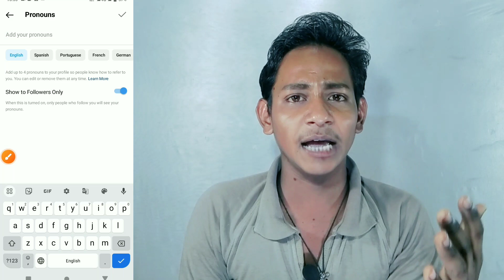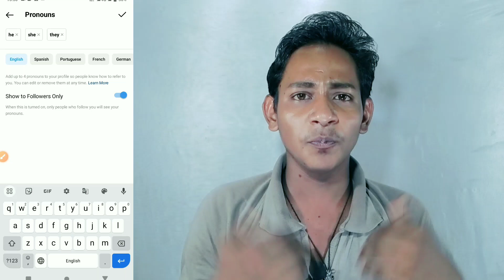Instagram New Update | Instagram Pronouns New Feature | How To Use Instagram Pronouns Feature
हेलो दोस्तों आज की इस वीडियो में मैंने इंस्टाग्राम पर आए एक अपडेट के बारे में बताया है जिसके बारे में बहुत सारे यूट्यूब पर गलत है इंफॉर्मेशन दिए हैं इस वीडियो में मैंने सही से और डिटेल में सारा चीज बताया है तो यह वीडियो को लास्ट देखिए वीडियो को एक लाइक सब्सक्राइब शेयर और कमेंट करना ना भूले

हर प्रकार की technical Video, youtube tips  और Youtube Tutorial पाने के लिए जुड सकते हैं हमारे channel " Shani patel techs " मे |

नमस्कार दोस्तों आपका स्वागत है मेरा चैनल  "shani patel techs"👍मे आप मेरे 🔔🔔🔔👍👍👍
क्योकी हम अपने चैनल पर, 👍👍 Technology, Mobile Technology, online earning, earn money 👍 online, irctc, Tickets booking, mobile unboxing, Etc.  के बारे मे विडियो अपलोड करते रहता हूं तो कोइ विडियो  Miss  न  कर पाये

Your Questions:-

Shani patel
From - Varanasi Uttar Pradesh (India)